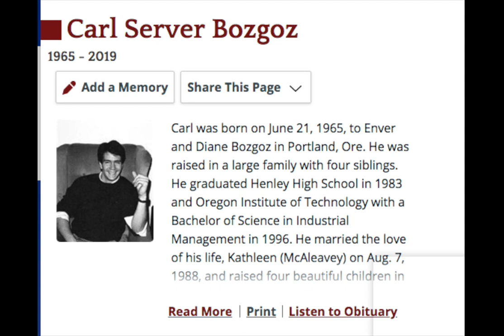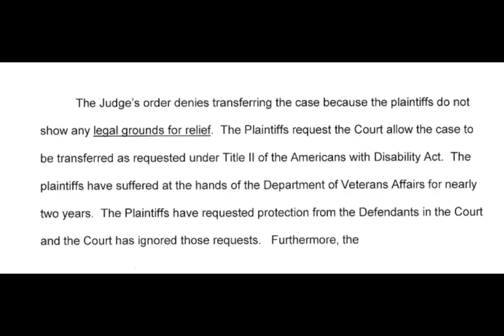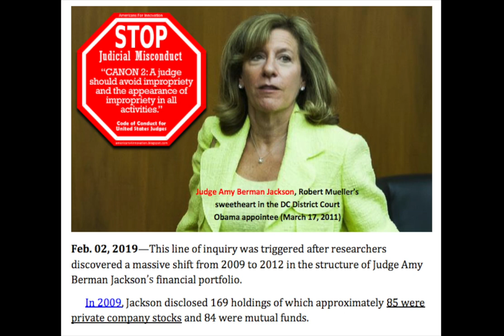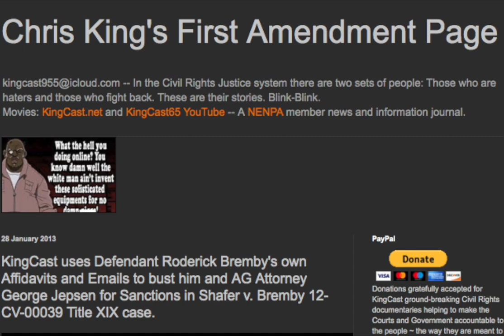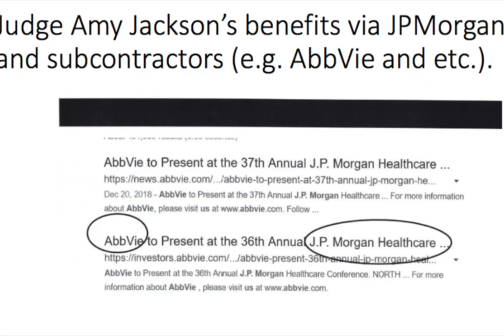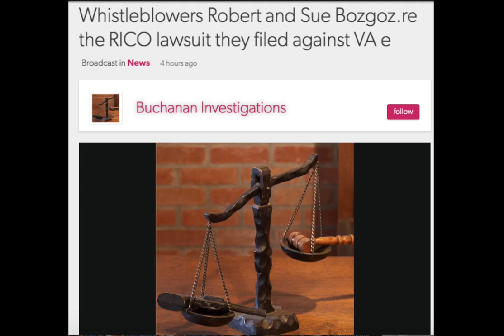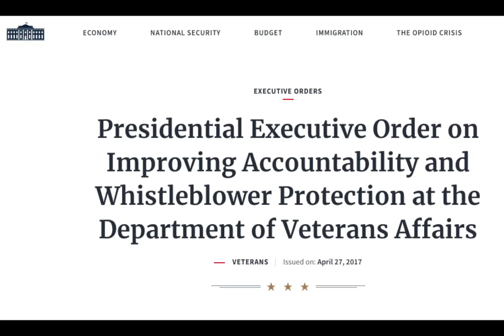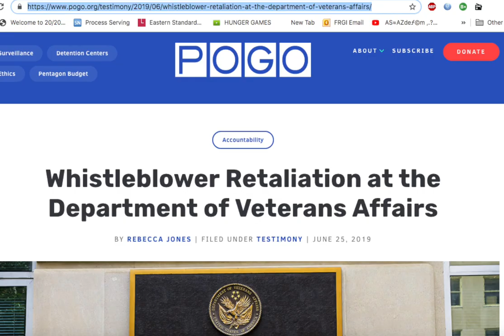Big Pharma and Courts Continue to Deny Basic ADA Rights in VA Whistleblower, ADA & RICO Lawsuit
This video is going to be somewhat cryptic if you don’t know the whole case of how many of us believe the VA and the Federal Court are violating HIPAA, RICO, the ADA and more in the employment lawsuit of former JAG attorney Robert Bozgoz.

In a moment you will hear a very agitated Court Clerk leaving a message with the Bozgoz family this week. Remember that because I will explain its significance vis a vis the fact that I successfully Intervened under similar circumstances in Federal Court on a case involving my mother.

At this point we have seen the Court deny him the right to file electronically on ECF when that has been the standard for two decades now and given almost anyone with the equipment required to do so. This throws an immense burden on him to file everything by paper; a guy who already had a stroke at the hands of the VA. A guy whose brother died of a stroke mind you.

And she refused to allow the Bozgoz’s son Lance to Intervene in the case even though he is clearly an interested party who suffered through a pack of lies about his conduct and the physical imposition of Voncelle James husband, a rather angry negro who acted in a most ghetto fashion when he tried to simply issue a Summons and Lawsuit.

He is a whistleblower in this case and this particular installment involves the retaliation after the retaliation. Sometimes that is easier to show the secondary conduct but the Court, by and through Judge Amy Berman Jackson does not want any parts of that on record and attempted to dodge is by stating that the conduct of filing a set of bogus criminal charges against the Bozgoz family and lying about Lance’s conduct occurred in a different Jurisdiction in a criminal case.

Your Honor that fails both the smell test and giggle test because Lance was in the State Jurisdiction strictly to conduct business related to the underlying case.

So that fact and the audio recording of the Court Clerk looms large:  The Clerk reminds the Bozgoz family that Lance has not been given the right to Intervene so his name should not be on pleadings and him signing things or anyone signing things on his behalf. That might be true and it might not be, given that what he signed off on is a Motion to Reconsider the wrongful denial of Intervention in the First place.

And as you can clearly see right there, Intervention and the right to file electronically are things that must happen… I got them and I am quite frankly despised by so many Judges it would make your head spin because of my mouth, my pen and my cameras.

Robert Bozgoz was none of that. He was just a dude trying to go to work.

All of this happened by and through a Judge with a history of ties to big pharma that contract with the VA. Her response to that was only to say that the financial report was several years old and unverified. Well then your Honor, provide us all of your financials since that time or recuse yourself. And remember, I know how to make a Judge recuse herself. Just ask Landya B. McCafferty.